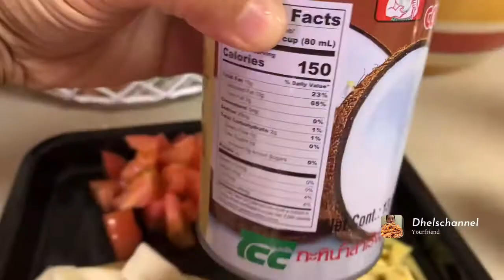Ginataang Nangka Ug Sardinas Sapat na.| Sardines with jackfruit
Simpling pagkaing pinoy